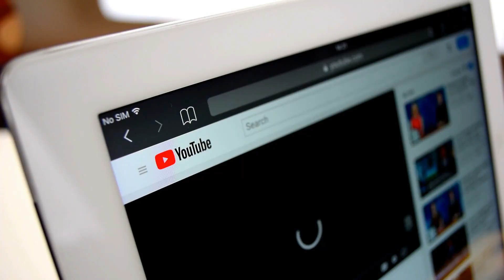how to make skin glow naturally at home